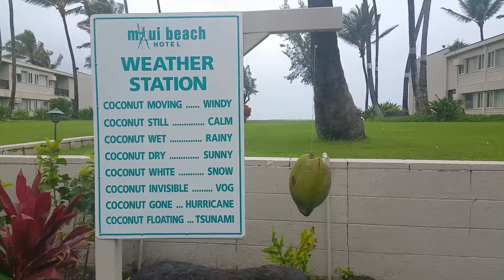LIZ VLOG#3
Another beautiful day in Maui. I still can't believe I'm here.